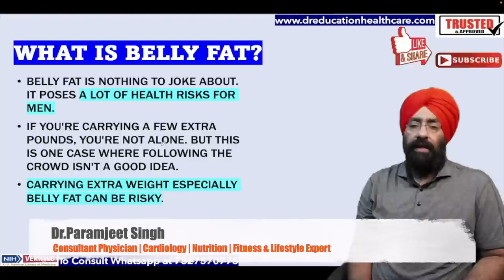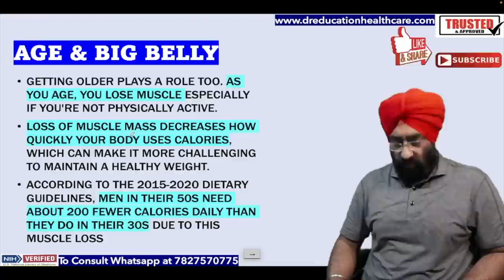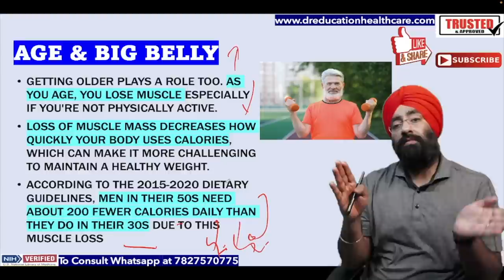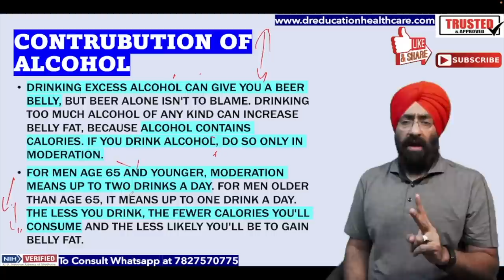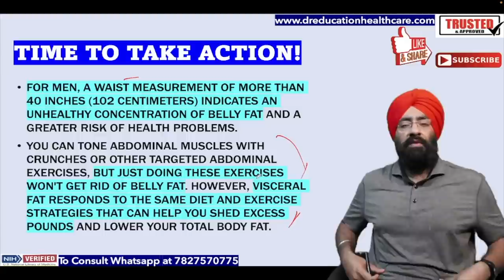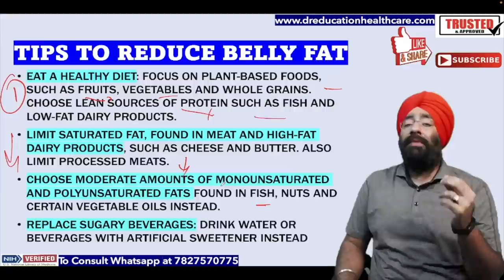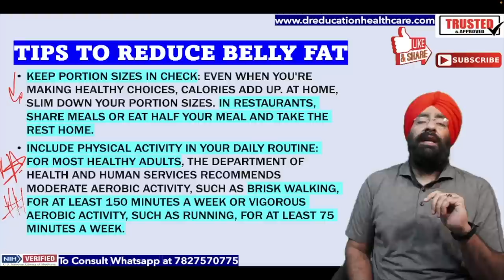क्या आप मोठे हो रहे हैं ? Are you getting a FAT BELLY - Simple Solution | Dr.Education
* 1 year in Medical ICU.
* 1 year in Emergency & Casualty.
* 3 months each in Surgery, Neurology, Pediatrics and Family medicine.

Thanks & Regards
Dr.PARAMJEET SINGH

what are the exercise to reduce belly fat,
what are exercises to lose belly fat,
what are good workouts to lose belly fat,
what are the best ways to lose belly fat,